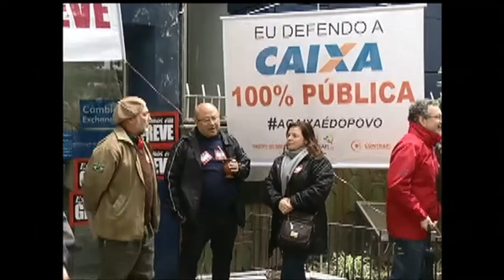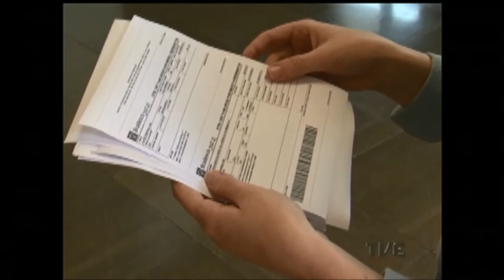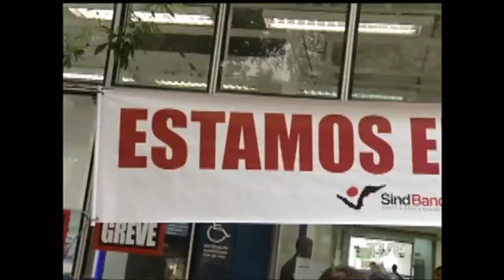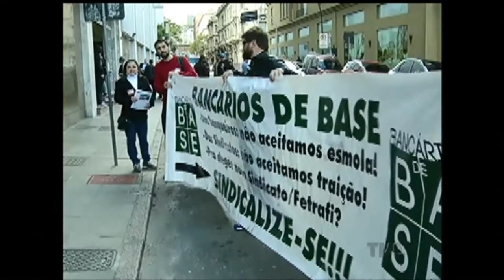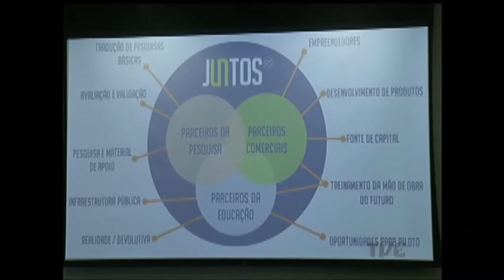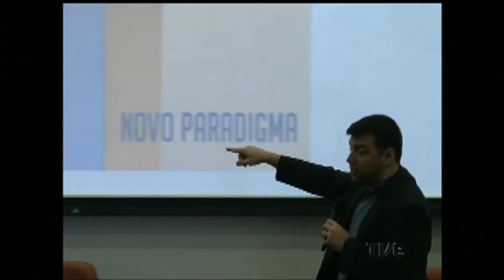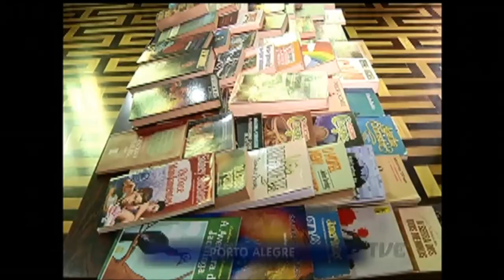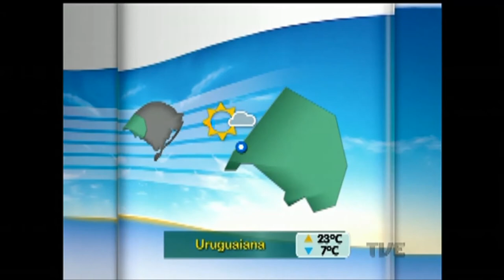Segunda Edição | TVE - 08/09/16